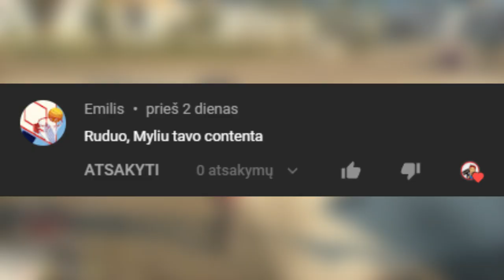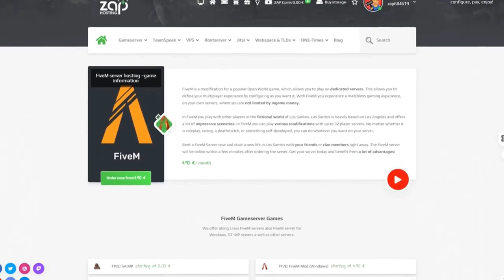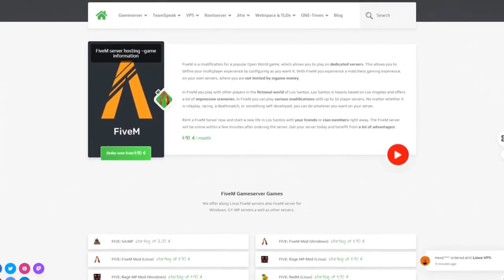JUOZAS AUKLĖ?! ∣ GTA ROLEPLAY LIETUVIŠKAI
💰🤑TOP REMĖJŲ LENTA🤑💰
💎👑1. Mantas Sakalys-424€💎👑
💎🤑 2. papas-200€💎🤑
💎💰3. sPeek-160€💰💎
💎4. Drexty-140€💎
*Parama nėra grąžinama*